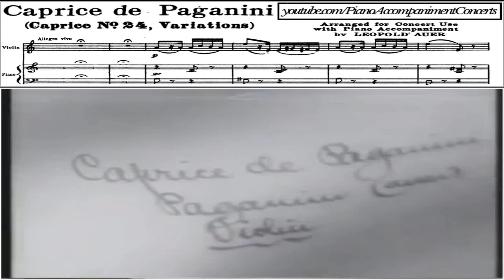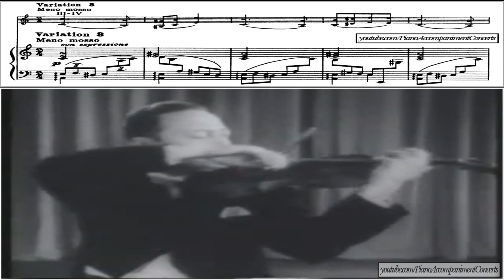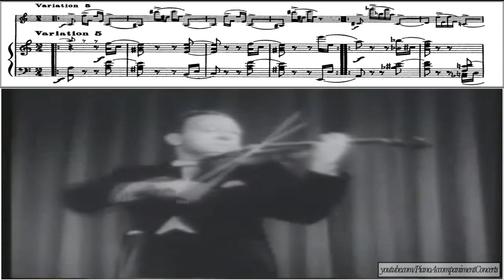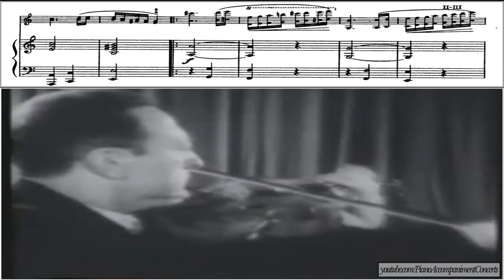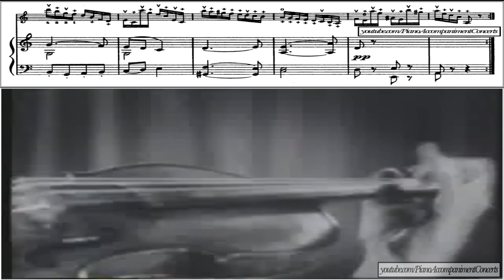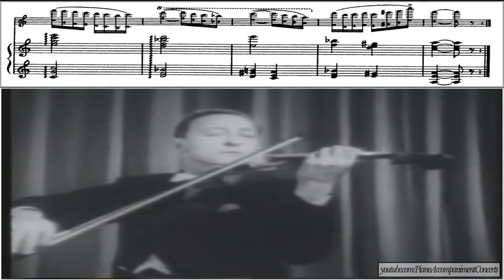Jascha Heifetz - Paganini Caprice no. 24 | Sheet music by Leopold Auer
Jascha Heifetz, Paganini Caprice no. 24, Leopold Auer.

Heifetz, Official Hollywood Walk of Fame Star of the Legion of Honor (1939),
made his first recordings in Russia in 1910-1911, when he was a pupil of Auer, Few people knew of the existence of these recordings until after Heifetz's physical departure.

Piano Accompaniment soon.